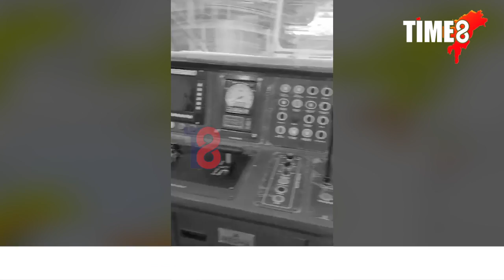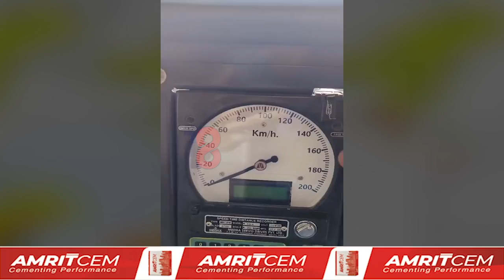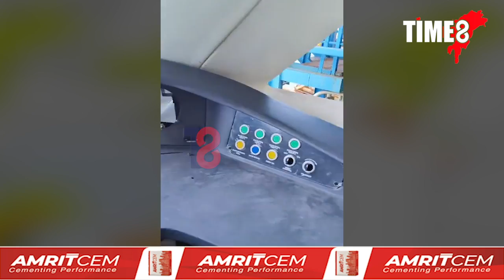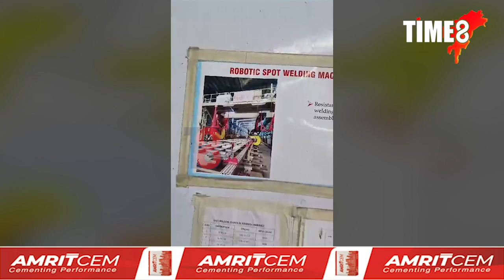কাৰখানাৰ পৰা কেনেকৈ নিৰ্মাণ হৈ আহে 'বন্দে ভাৰত ট্ৰেইন'?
কাৰখানাৰ পৰা কেনেকৈ নিৰ্মাণ হৈ আহে 'বন্দে ভাৰত ট্ৰেইন'? ভাৰতৰ ক'ত আছে এই কাৰখানা? ভাৰতৰ আটাইতকৈ বেগী ট্ৰেইন হৈছে 'বন্দে ভাৰত ট্ৰেইন'। প্ৰতি ঘন্টাত ১৬০ কিলোমিটাৰ বেগত যাব পাৰে বন্দে ভাৰত ট্ৰেইনে। বন্দে ভাৰত ট্ৰেইন নিৰ্মাতা কোম্পানী 'ICF' ৰ পৰা 'GROUND ZERO REPORT' TIME8ৰ কাৰ্যবাহী সম্পাদক জ্য়োতিদীপ বৈশ্যৰ।